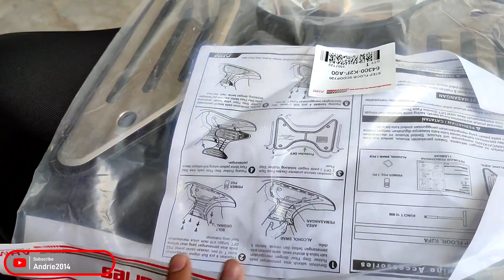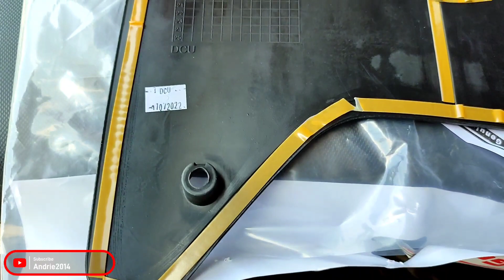PASANG AKSESORIES SCOOPY 2020‼️KARPET FINISHING CHROME‼️